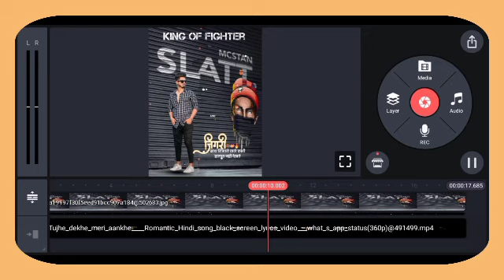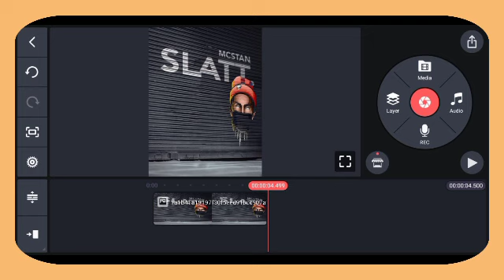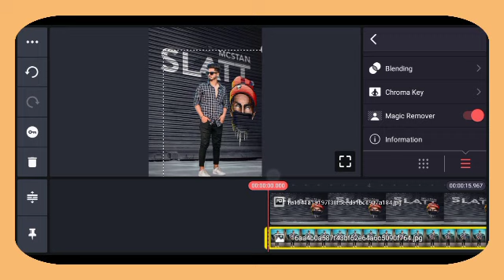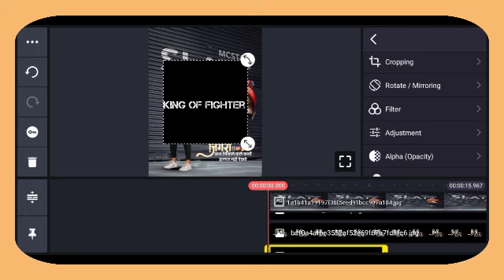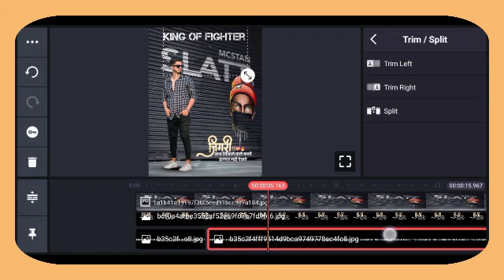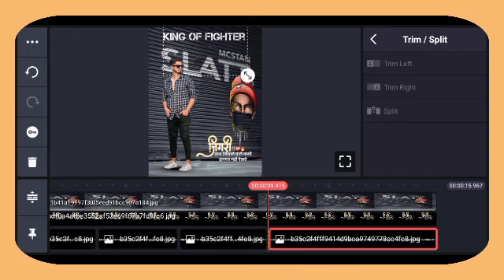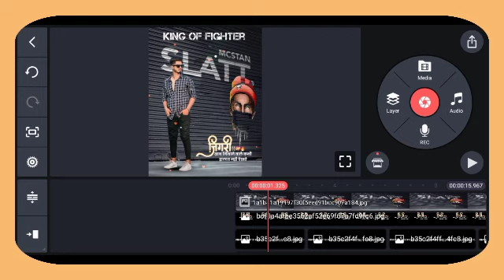How to Create Trending Boys Attitude lyrical WhatsApp status video editing in kinemaster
Dhanyvad 🙏🙏